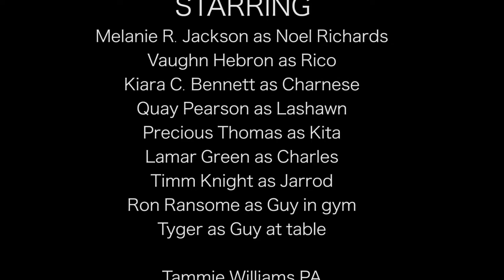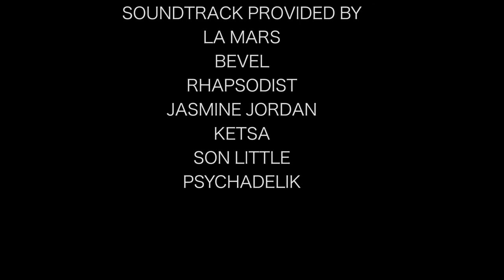ALL FIGURED OUT (Short Film) Finalist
Noel Richards is now newly single thanks to the advice of her older “wiser” friend learns a valuable lesson. (Updated Edit 2022)